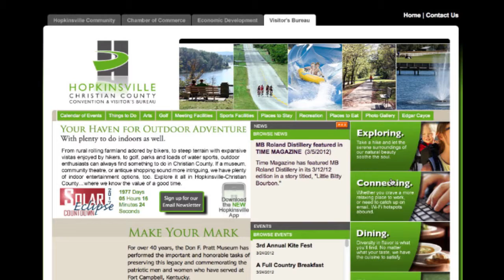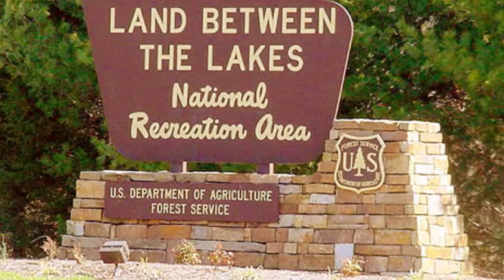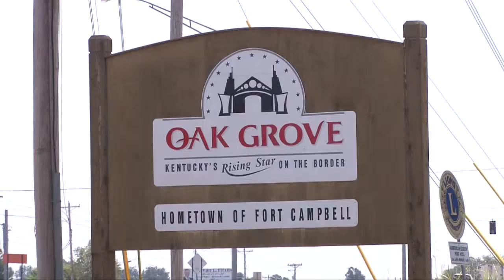Christian County Cares Vision Plan 2015 Video Highlights (Tourism and Events - 2:17)